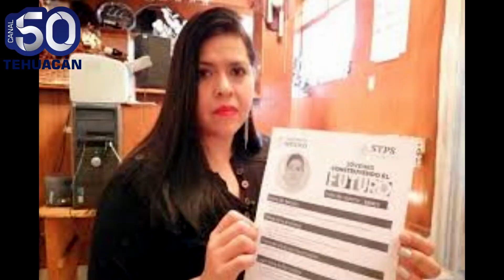INFORMATIVO 50 TEHUACAN LUNES 21 DE SEPTIEMBRE DEL 2020#Canal50Tehuacán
INFORMATIVO 50 TEHUACAN LUNES 21 DE SEPTIEMBRE DEL 2020

• Hoy se iniciaron los trabajos del reecarpetamiento del tramo San Diego Chalma-Y de Chila casi lo anuncio Alfredo Reyes secretario general del Sindicato SUTIC
• El asunto de la disolución del cabildo de Tehuacán es consecuencia de que las cosas no funcionaron, así lo manifestó esta mañana el gobernador miguel Barbosa huerta
• José Juan Espinoza le grita a la diputada Nora Merino por no leer completamente la moción que presento en la plataforma digital del Congreso del Estado.
• En Jóvenes construyendo el futuro, hay oportunidad de que los jóvenes de 19 a 29 años pueden aprender un oficio y obtener un pago mensual, señala Mayra Abdala.
• Fernando Sánchez Sasia solicitó licencia al Congreso del Estado para separarse de su cargo y asumir la presidencia del Concejo de Tehuacán.
• DIF de Puebla regala silla de ruedas a Guillermo Cuenca, un año después Cuauhtémoc Blanco facturó 13.6 millones de pesos a una empresa fantasma a su nombre.